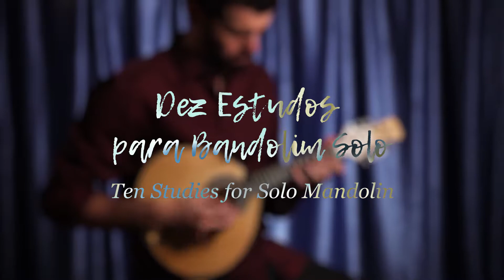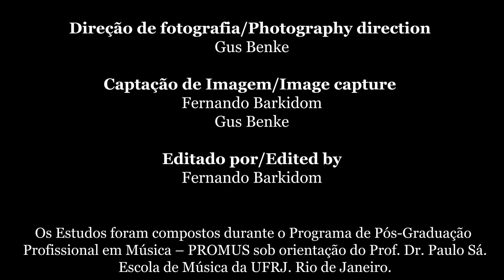ESTUDO 10 - Daniel Migliavacca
DEZ ESTUDOS PARA BANDOLIM SOLO
TEN STUDIES FOR SOLO MANDOLIN

DANIEL MIGLIAVACCA

Produção e composição/Production and composition: Daniel Migliavacca
Gravação de áudio/Audio recording: Villa Sonora estúdio/studio – Curitiba/PR-Brasil
Técnico de áudio/Áudio technician: André Prodóssimo
Direção de fotografia/Photography direction: Gus Benke
Captação de imagem/Image capture: Gus Benke e Fernando Barkidom
Edição/Edition: Fernando Barkidom